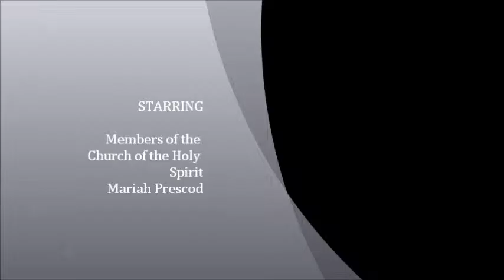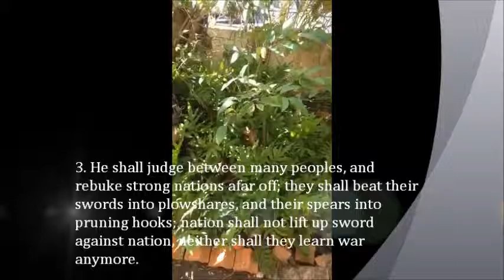Water of life #58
Today you are delivered